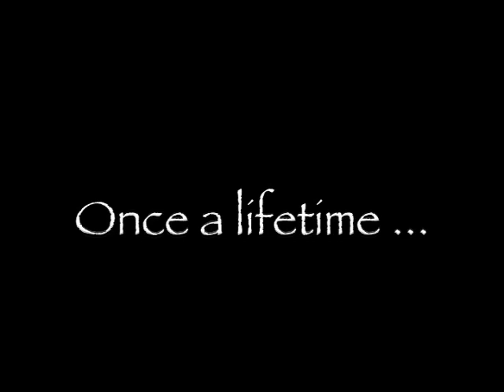Tough break at Vista Ridge for Mustangs | ThePicayuneTV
SO CLOSE — Mustangs travel to Cedar Park and lose 6-0 to Vista Ridge in football.

LADY RANGERS -- Deep volleyball tradition lets opponents out-hit the Lady Mustangs.